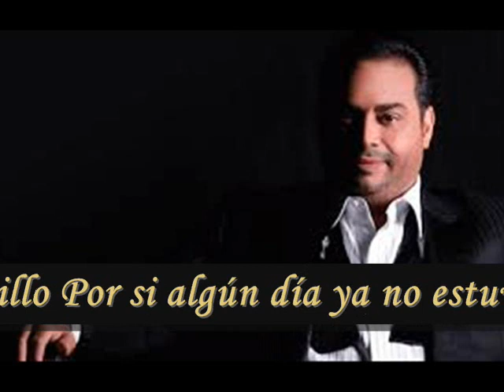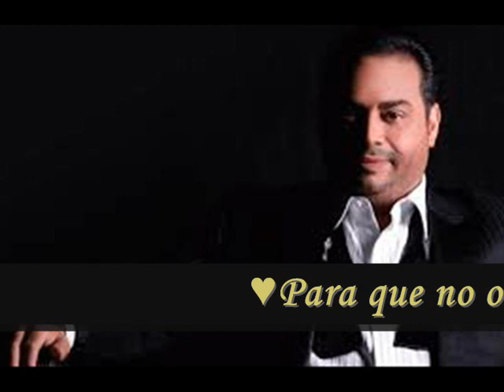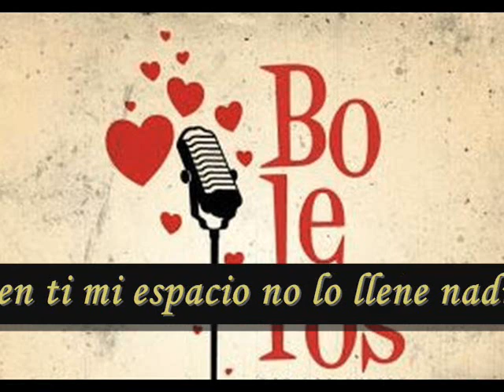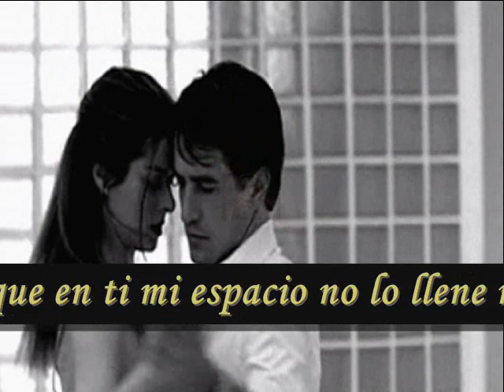Gilberto Santa Rosa ๑♥No olvides recordarme ๑♥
♪♥♪Te sirvo un beso antes de desayunar
Busco robarle a la semana otro domingo
Y regalarte sueños cumplidos
Quito las piedras donde quieras caminar
Voy fabricando con recuerdos un castillo
Por si algún día ya no estuviera ♪♥♪y necesitas refugiarte en mí
♪♥♪Para que no olvides recordarme
Para vivir por siempre muy dentro de ti
Voy a cuidar cada detalle
Para quedarme en todas partes
Para que en ti mi espacio no lo llene nadie
Que se compare ♥ y  aunque estés con alguien, ♥
 ♪♥♪por favor no olvides recordarme
♥Cada momento es tan distintos a los demás
Es otra página en el libro que te escribo
Te lo aseguro, cada capítulo contiene lo mejor de mí
Que se compare y aunque estés con alguien, por favor no olvides recordarme♥

En cada espacio de tu mente, de tu alma y de tu corazón
Voy a cuidar cada detalle para quedarme en todas partes
Que se compare y aunque estés con alguien, por favor no olvides
Recordarme